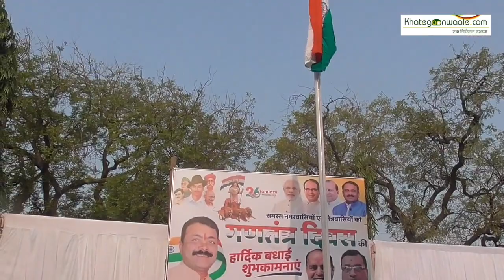खातेगाँव:- गणतंत्र दिवस खातेगाँव अनुभाग के अंतर्गत हर्षोल्लास के साथ मनाया गया/Khategaonwaale.com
खातेगाँव:- गणतंत्र दिवस खातेगाँव अनुभाग के अंतर्गत हर्षोल्लास के साथ मनाया गया, जनपद कार्यालय, अनुभाग कार्यालय, कृषि उपज मंडी कार्यालय, नगर पंचायत कार्यालय, पुलिस थाना खातेगांव वरिष्ठ अधिकारी जनप्रतिनिधियों के सानिध्य में ध्वजारोहण कार्यक्रम संपन्न हुआ, अधिकारी कर्मचारी जनप्रतिनिधि ने एक दूसरे को गणतंत्र दिवस की बधाई दी.../Khategaonwaale.com